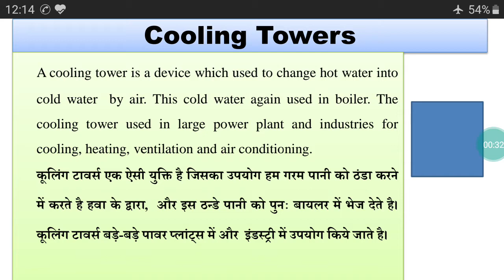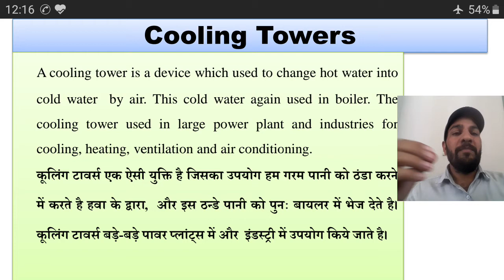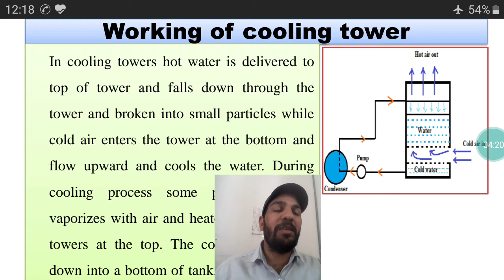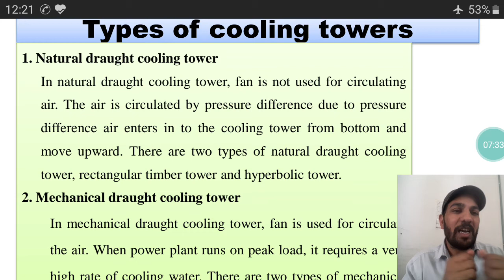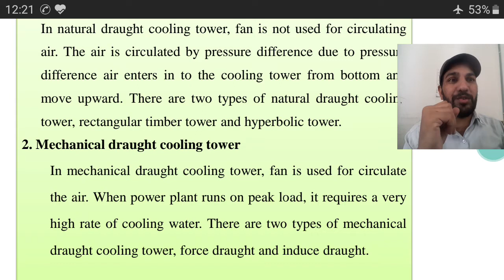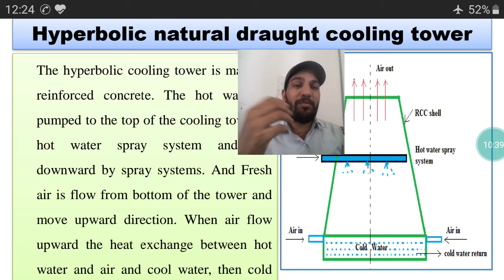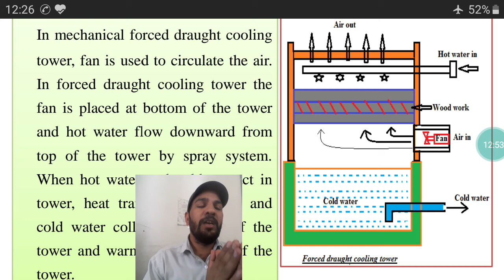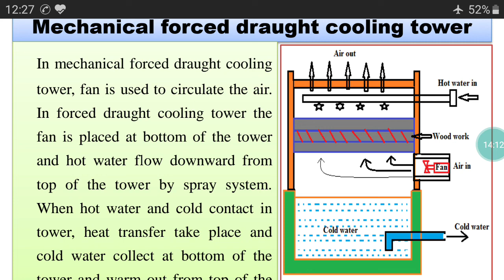Cooling Tower//Types of cooling tower ( हिंदी)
Cooling tower//Types of cooling tower//Natural draught cooling tower//Mechanical draught cooling tower